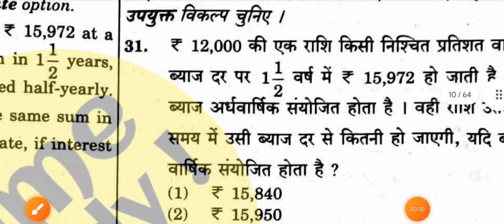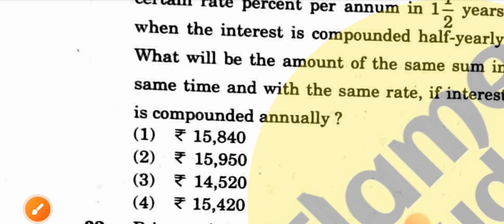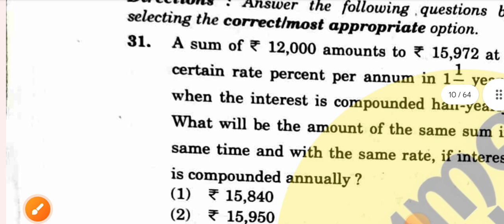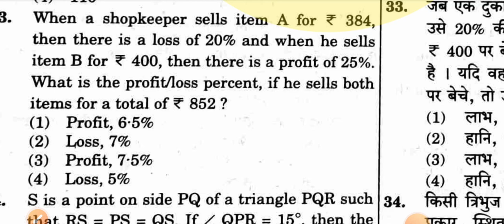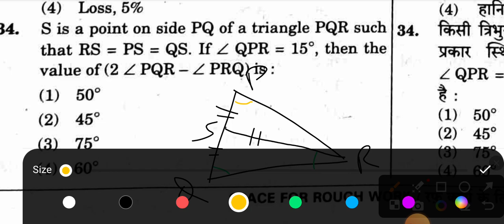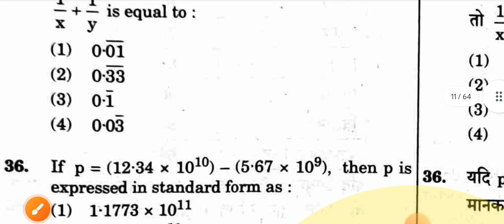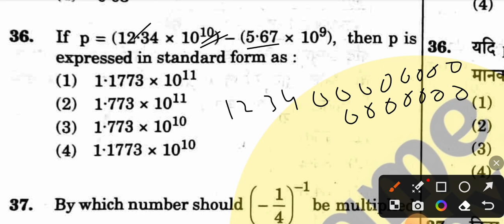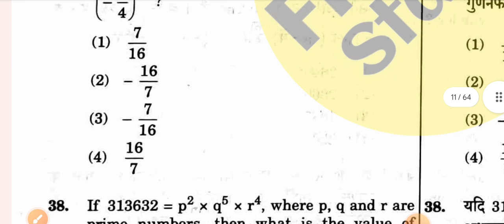20 August CTET Paper 2 Maths Questions Solution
20 August CTET Paper 2 Maths Questions Solution|| CTET Maths Paper 2 solution|CTET paper 2 solution